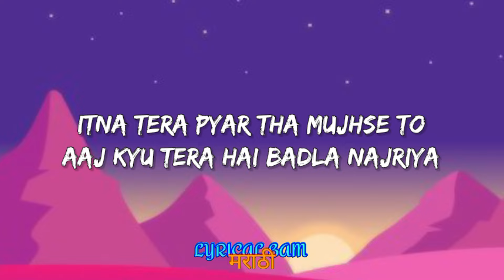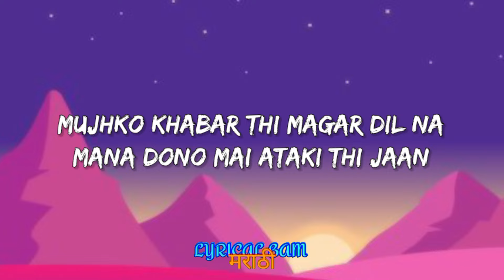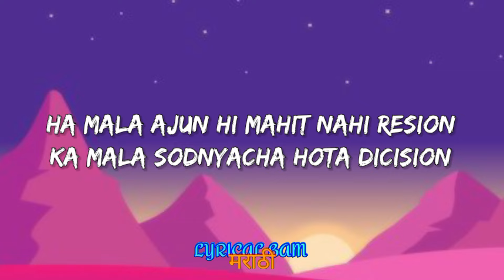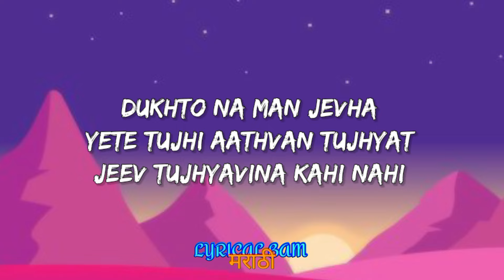Chhamiya - Sanju Rathod (Lyrics) | Lyrical Bam Marathi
Singer : Sanju Rathod
Lyricist/Composer : Sanju Rathod
Music Produced By : Gaurav Rathod @G-SPARK Record, Mix & Master : Jagdish Bhandge (Apostrophe Studio's)